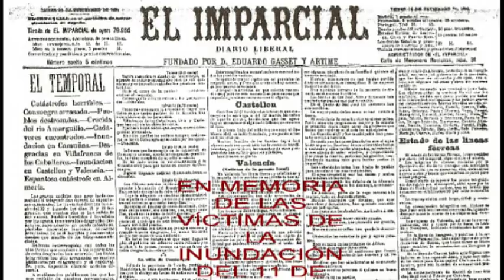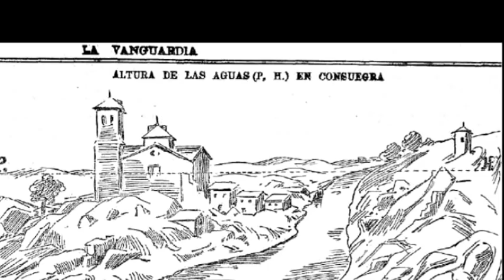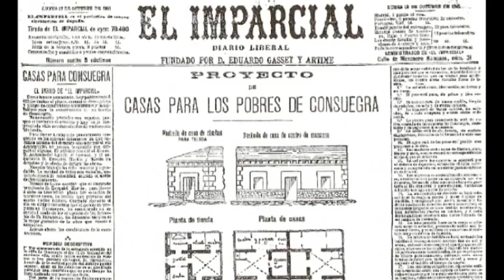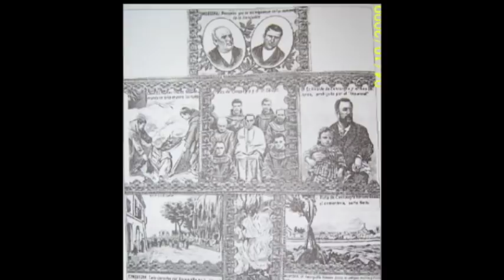La inundación de Consuegra de 1891 en imágenes.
El 11 de septiembre de 1891 a causa de una fortísima tormenta se desbordó el río Amarguillo a su paso por la localidad de Consuegra, arrastrando todo lo que encontró a su paso y dejando 359 muertos.
En los últimos meses he recopilado de las hemerotecas digitales mucha información de aquel trágico suceso, y las imágenes, grabados de la época, los he juntado y he realizado este montaje a modo de homenaje a las víctimas de aquella fatídica fecha.